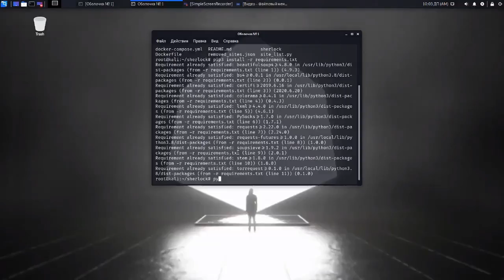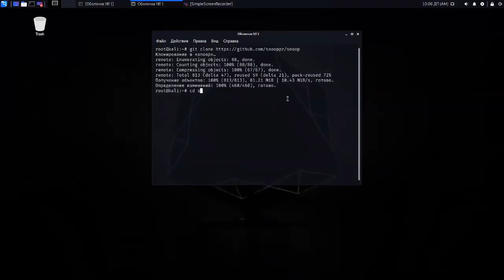Kali Linux. Пробив по никнейму. Sherlock и Snoop Project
Наконец-то сняла для вас первое видео по Kali Linux.
Один из самых распространенных вариантов поиска - это поиск по никнейму, это вполне объяснимо, потому что ник человека не проблема найти, а большое количество пользователей использует один и тот же никнейм в разных социальных сетях, сайтах, играх и так далее.

Команды из видео:
cd sherlock
ls
pip3 install -r requirements.txt
python3 sherlock.py никнейм
cd snoop
ls
python3 -m pip install -r requirements.txt
python3 snoop.py -t 9 никнейм

Присоединяйтесь!